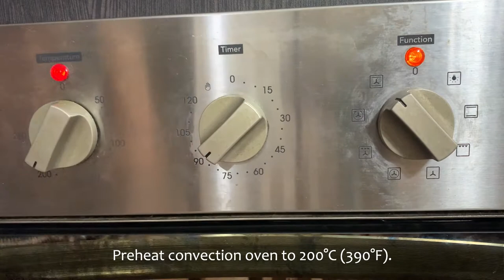Smoked Salmon Pinwheels | The Rest of the World Series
Thinking of another way to use last week's Herbed Cream Cheese recipe apart from spreading it on a cracker? Here's an idea! Smoked salmon and herbed cream cheese rolled with puff pastry (I used ready-made) and then baked to a crisp, savory treat. Perfect for when you need a quick snack or appetizer without too much effort.

Makes 24 big-sized or 48 bite-sized pieces

Ingredients:
200 grams     smoked salmon
1 1/2 sheets  puff pastry
                        herbed cream cheese